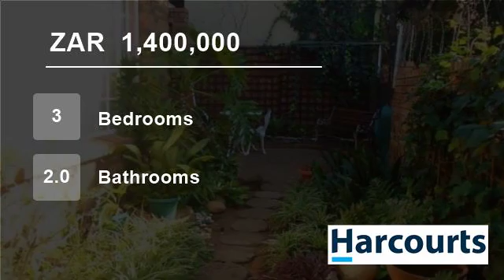3 Bedroom Townhouse For Sale in Geelhoutpark, Rustenburg, North West, South Africa for ZAR 1,400,000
Web. Ref. NWR53272 : This is a 3 Bedroom house with 2 bathrooms and a Study. The Property is situated in as quiet and secure complex. Entertainment area with a built in braai.